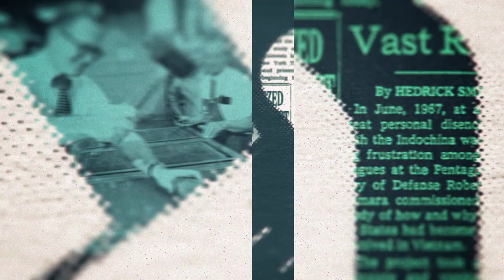Randi Weingarten; Where to Eat in NYC This Summer | The New York Times Close Up with Sam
On this week’s New York Times Close Up with Sam Roberts:

Sam sits down with Randi Weingarten, the head of the American Federation of Teachers with 1.7 million members. Randi is the subject of a recent NY Times article – titled “The Most Dangerous Person in the World in Randi Weingarten”. And who made that claim? It was Mike Pompeo, former head of the C.I.A. and former Secretary of State under President Donald Trump.

Sam then talks with Nikita Richardson, Senior Staff Editor for the New York Times Food and Cooking about her recent guide on “Where to Eat in New York City this Summer”. Nikita points out places in Coney Island, Prospect Park and Central Park.

Recording Date
06/15/2023
First Air Date
06/16/2023

NYTCU06034